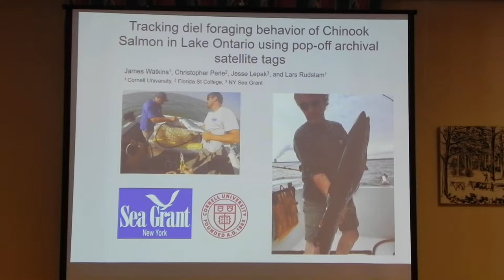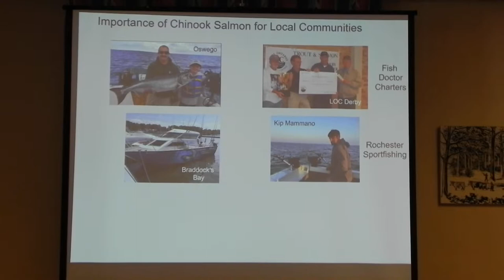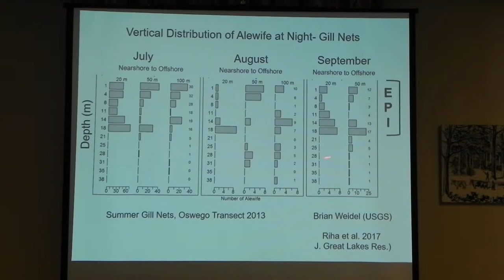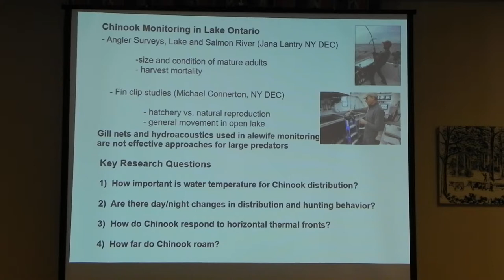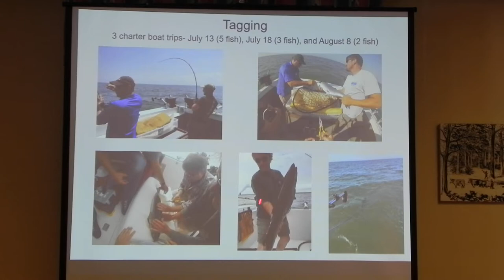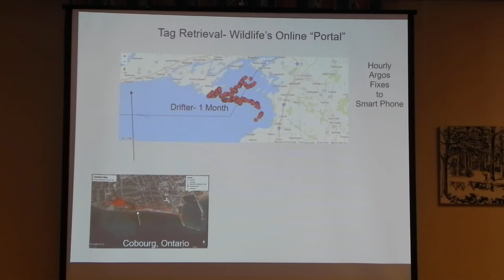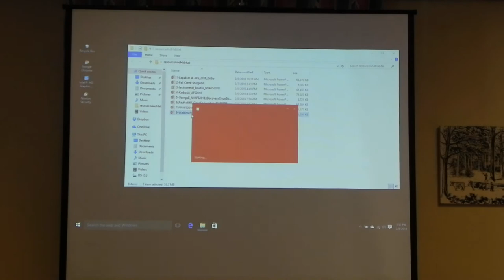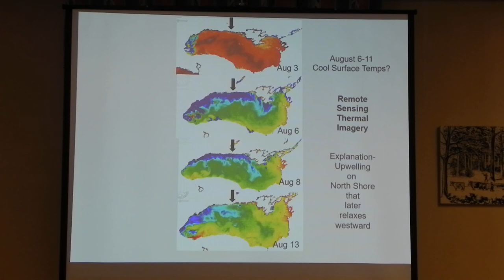Tracking diel foraging behavior of Chinook Salmon in Lake Ontario using pop-off archival tags.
Watkins, J., et al. Tracking diel foraging behavior of Chinook Salmon in Lake Ontario using pop-off archival tags. Feb. 8, 2018.  Cooperstown, NY.